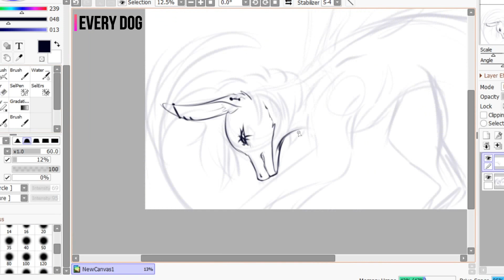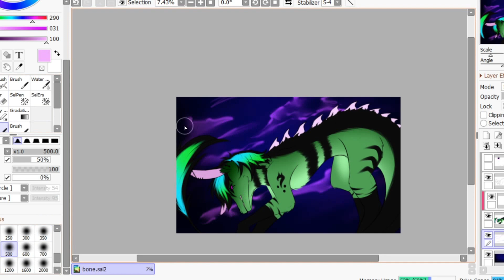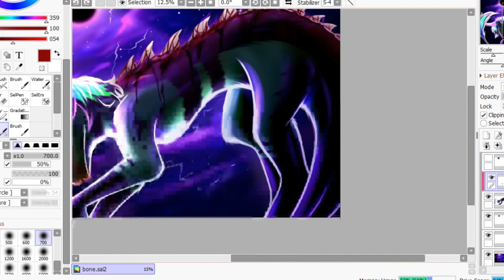Slowly decaying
HAPPY HALLOWEEENNN!
Hope everyone has a awesome and spooky day :DD
I juuuust managed to squeeze in a little drawing of Moony being all creepy and that hehe
But a lil behind the scene moment here, IM NEARLY FINISHED HIGHSCHOOL!! I haven't really had the time to record speedpaints but im only 2 weeks away before I graduate so YIPPIEEE!!!
Anyways hope you all take care!

Time: 2.5
Tablet: Artisul D16
Drawing Software: Paint Tool SAI 2
Recording Software: OBS Studio
Editing Software: Movavi Video Editor/ Filmora9